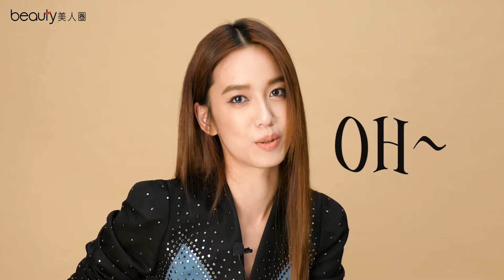陳庭妮慢問慢答 盜命師篇｜beauty美人圈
陳庭妮主演的電影 盜命師 Pigeon Tango 上映後一片好評，甚至進軍釜山影展了呢～想知道王陽明跟神秘男子她會選誰就快點進影片看吧！

熱議話題 最強美妝 只在beauty美人圈！